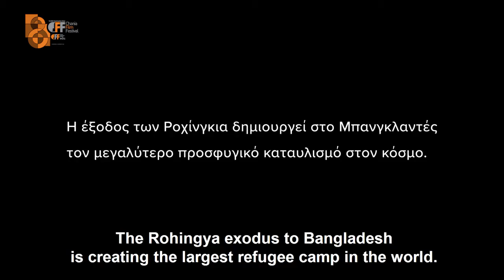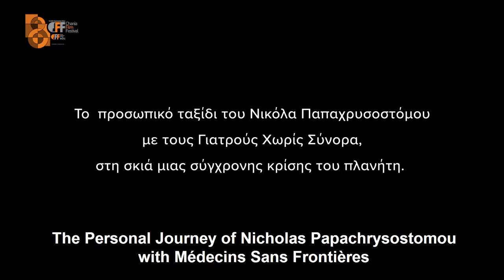ΗΜΕΡΟΛΟΓΙΑ ΑΠΟΣΤΟΛΗΣ - 8o CFF